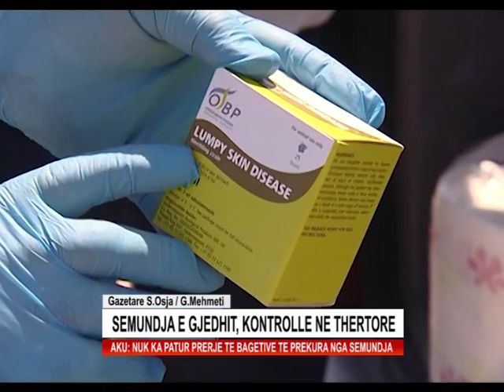SEMUNDJA E GJEDHIT AKU KONTROLLE NE THERTORE MLLOJA